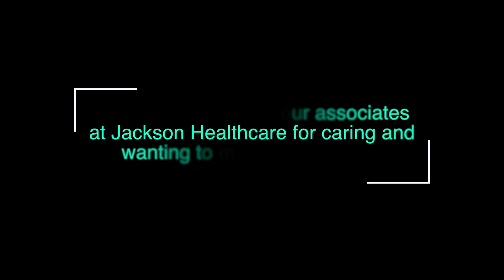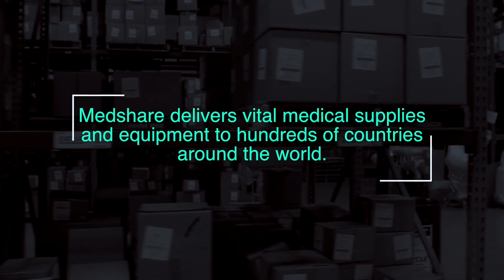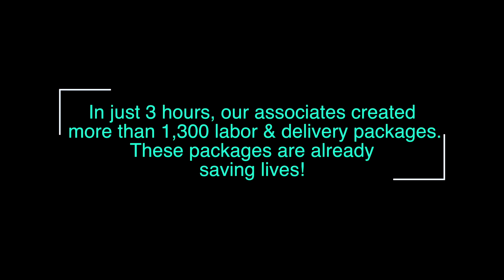Jackson Healthcare Associates Set Event Record for MedShare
On Thursday, October 5, 2017, 300 Jackson Healthcare associates gathered together to assemble 3,250 clean birthing kits in three hours for MedShare. This event beat the record of all the other companies that have participated so far.

MedShare is a national non-profit organization that recovers surplus medical supplies and equipment from U.S. hospitals and manufacturers, and redistributes them to needy hospitals in developing countries.